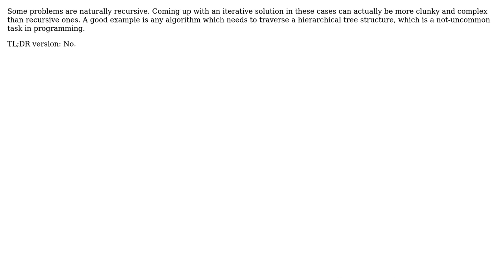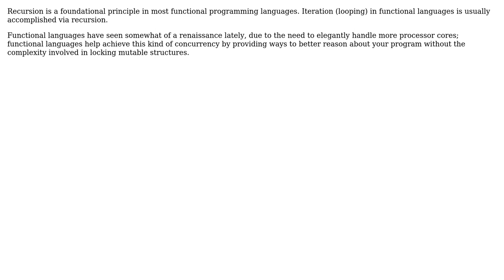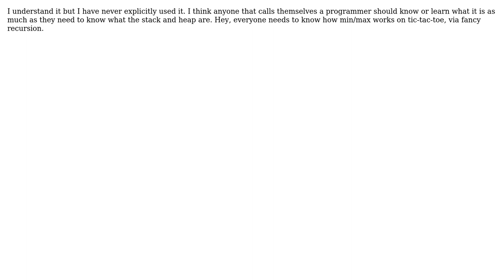Is recursion an instance of being "too clever" when programming? (7 Solutions!!)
Is recursion an instance of being "too clever" when programming?

With thanks & praise to God, and with thanks to the many people who have made this project possible! | Content (except music & images) licensed under CC BY-SA | Music | Images & others | With thanks to user Stephen C user Robert Harvey user Omega Centauri user Macy Abbey user Lawrence Dol user johnny user ChrisF user Bobby Tables user Anon. and the Stack Exchange Network Trademarks are property of their respective owners. You are responsible for your own actions.